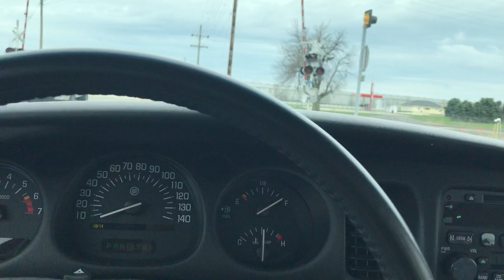200412 Kp Driving Message 3